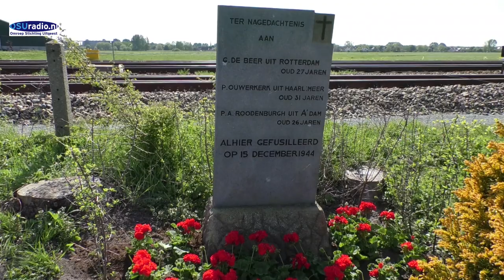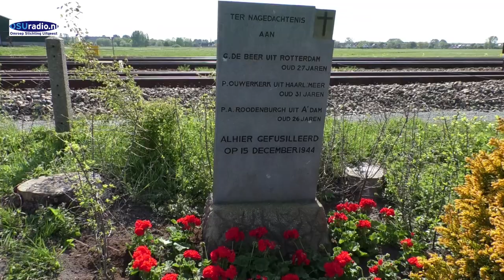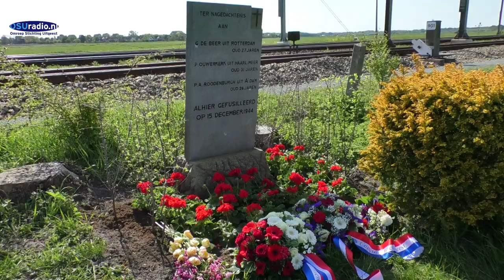Herdenking Kooghuis 4 mei Uitgeest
4 mei 2020 herdenking bij het Kooghuis in Uitgeest